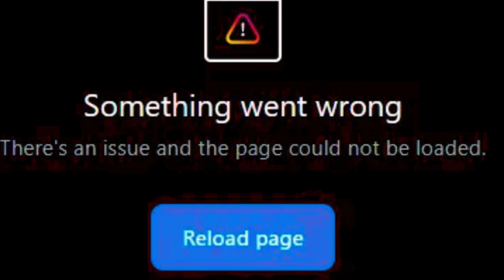Why Facebook & Metaverse Went Down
Facebook, Instagram, Messenger, and Threads, all owned by Meta, experienced a widespread outage on March 5, 2024. Users were unable to log in or load the apps or websites as normal. The outage was first reported at about 3.30pm GMT.

Interestingly, the issues coincided with login problems on Google’s platform, suggesting a common cause between the outages at two tech conglomerates who largely control their own infrastructure. However, the exact cause of the outage is not yet known.

Meta's business status page reported a number of disruptions, including “major disruptions” for the group’s admin centre, as well as for Facebook login, the service which allows users to log in to third-party services using their Facebook details. This led to some reporting outages at a variety of other sites.

By noon, all services showed "recovering from an outage". Since all down platforms use Meta to log in, early speculation is that the cause could be tied to Meta identity and access management. No actual network failures or massive DDoS attacks have been reported.

This outage is reminiscent of Facebook’s 2021 outage, when a configuration error in a little-known protocol called BGP led to the company accidentally deleting its own address from the systems that allow servers to talk to each other on the internet. Although that error was spotted immediately, it took several hours for the fix to be enacted and take effect.

And also drop a like for this video. thank you.